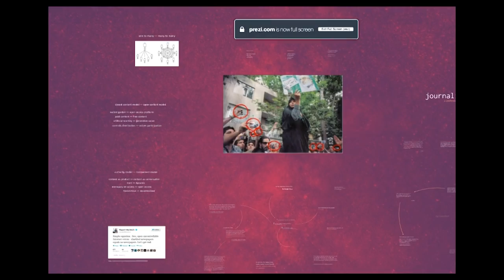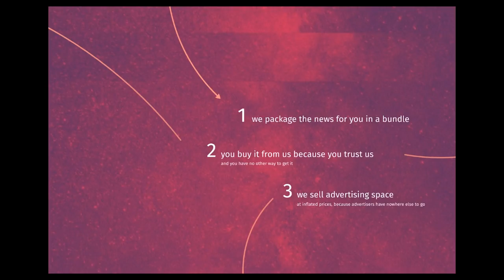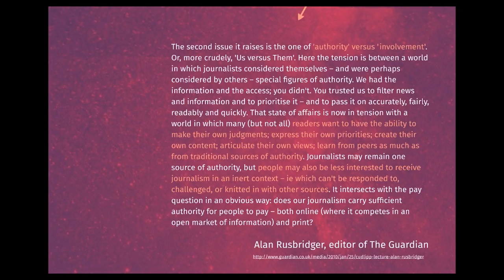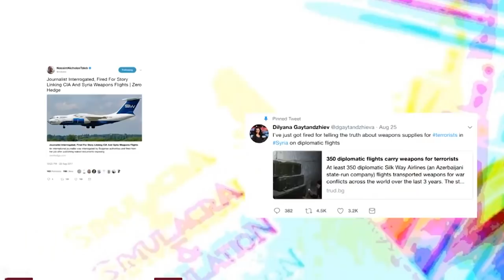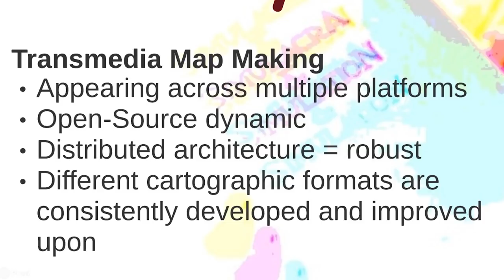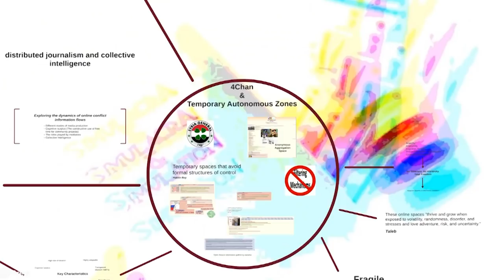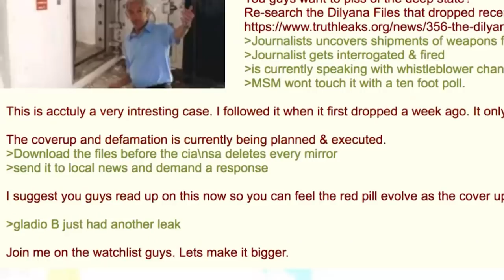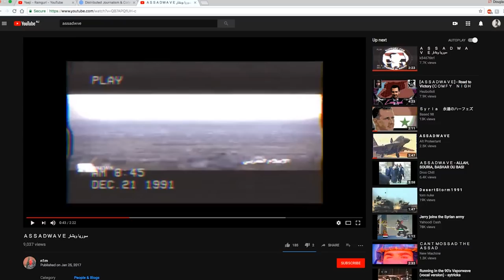BCM112 [6] The power of networks: distributed journalism and collective intelligence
Online lecture - BCM112 Emergent media
Travis Wall and Doug Simkin looking at distributed journalism and collective intelligence. Topics
0:58 Introduction
2:36 Journalism in crisis
32:02 Doug - exploring the dynamics of online conflict information flows
38:50 Dilyana Gaytandzheiv uncovers weapon shipment network into Middle East
47:48 Open source conflict mapping
1:00:23 4chan - /sg/ Syria General
1:09:48 Antifragile
1:15:09 Temporary autonomous zones
1:23:00 Swarm instigation, collective intelligence, whistleblowers
1:29:03 4chan collective intelligence finds Shia LaBeouf's hidden HeWillNotDivideUs flag.
1:32:56 4chan collective intelligence locates ISIS training camp and co-ordinates air-strike with Russian military.
1:35:38 Multi-source live-stream checking rumours of a riot in Philadelphia following 2018 Super Bowl
1:37:50 Raw Syria battlefield footage captured by GoPros on tanks

Shia LaBeouf hides a HeWillNotDivideUs flag in the middle of nowhere, /pol/ finds it and takes it down using Flight and Star Patterns
How One 4Chan Board Is Trying To Fight ISIS In Syria